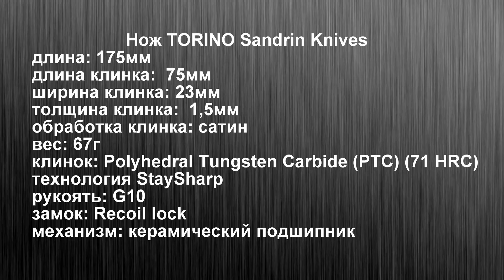Нож TORINO Sandrin Knives. 71 HRC на твердых деревяшках.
Test knife provided by SANDRIN KNIVES